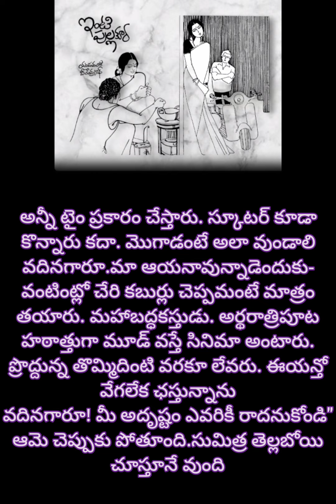ప్రతి ఒక్కరూ వినవలసిన కథ "ఇంటి పుల్ల కూర"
Telugu stories
telugu-stories
stories-in-telugu
real-life-stories
life-lessons
telugu-rhymes
rhymes-in-telugu
Chanakya-quotes-in-telugu
Buddha-quotes-in-telugu
telugu-mither-story
thalapatra nidhi lines in Telugu
telugu_moral-stories
inspirationalstories-in-telugu